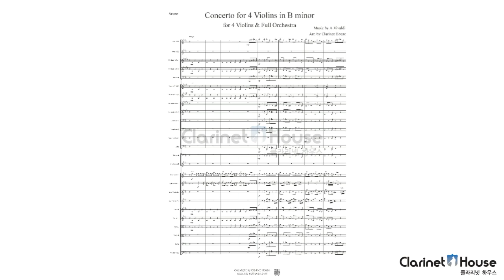비발디 4대의 바이올린을 위한 협주곡 1악장 오케스트라 악보 제작 (L'estro armonico)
👇 편곡 및 악보문의

모 청소년 오케스트라 의뢰로 제작된
비발디 : 4대의 바이올린을 위한 협주곡 오케스트라 악보입니다.
(Vivaldi: Concerto in B minor Op.3 No.10 RV 580 for Full Orchestra)

바이올린 솔로 1,2,3,4

플루트(플룻/Flute. Fl.) 2
오보에 (Oboe/Ob.) 2
클라리넷 (Clarinet in Bb / Cla.) 2
바순 (Basson / Bsn.) 1
호른 (Horn in F/ Hn.) 4
트럼펫 (Trumpet in Bb / Tpt.)2
트럼본 (Trombone / Tbn.) 2
베이스 트럼본 (Bass Trombone / B. Tbn) 1
튜바 (Tuba) 1
팀파니 (Timpani)
글로켄슈필 (Glockenspiel)
바이올린 (Violin/Vn.) 2
비올라 (Viola/Va.) 2
첼로 (Cello/Vc.)1
더블 베이스 (Contra Bass) 1